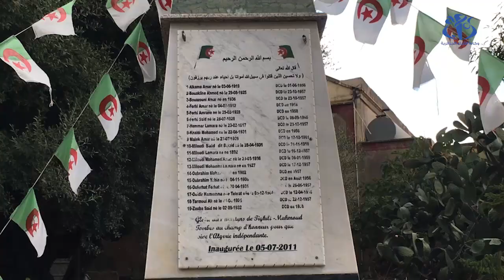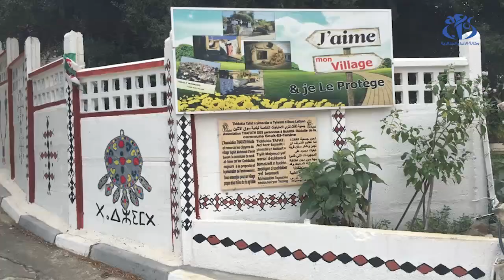قرية تغيلت محموذ...تجسيد لاستمرارية تقليد ثاجمعت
تيزي وزو (وأج) - لا تزال قرية تغيلت محموذ تحافظ على تقليد " ثاجمعت" المجسد لأسمى قيم التكافل الاجتماعي، من خلال لجنة القرية التي ساهمت في تجسيد العيدي من المبادرات للصالح العام في إطار هذا التقليد.